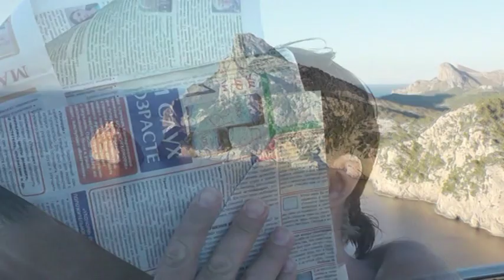БЫЛО ЛЕТО... Песня последних каникул. Музыка - Александр Андриянов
Романтическое путешествие по Майорке
Стихи, музыка, аранжировка Александр Андриянов. Соло: Олька Загвоздина, Игорь Лосеев. Сведение и мастеринг Александр Якунин (Магнитогорск).
Видео - Игорь Лосеев